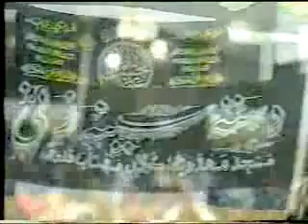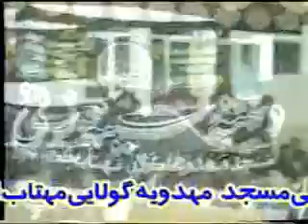Ayam ba Qatlgah , Afghanistani Noha نوحه, آیم به قتلگاه